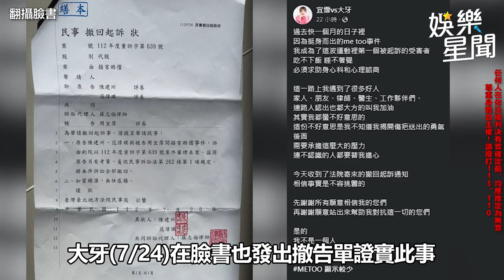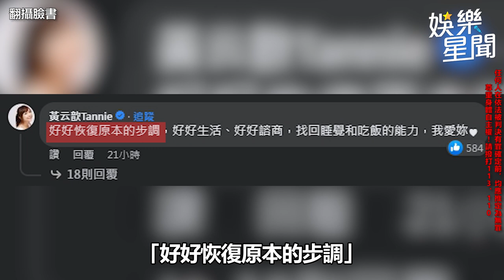黑人聘新律師撤告再提槓大牙 王子憶當年《棒棒堂》騷擾風波！？｜三立娛樂星聞